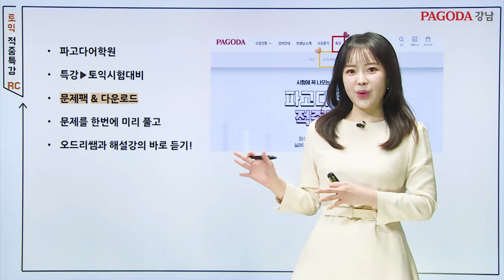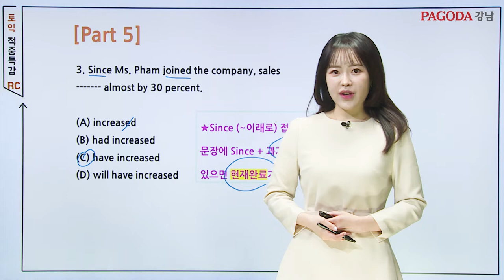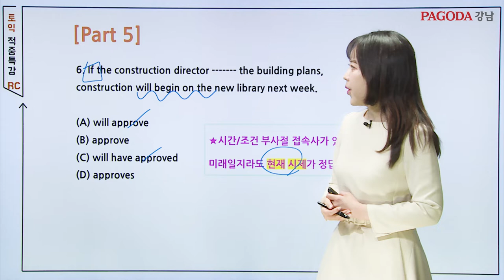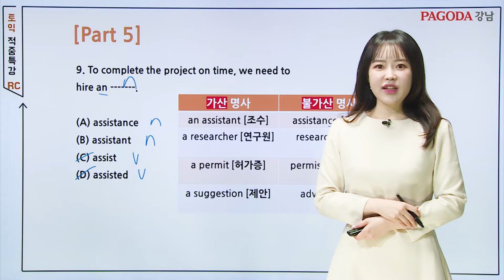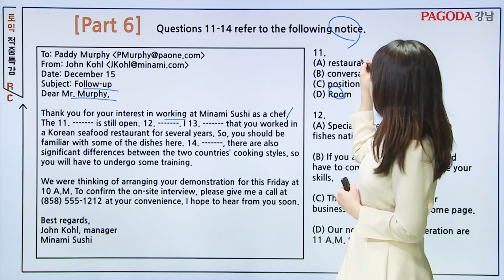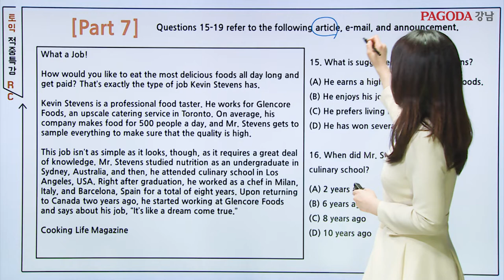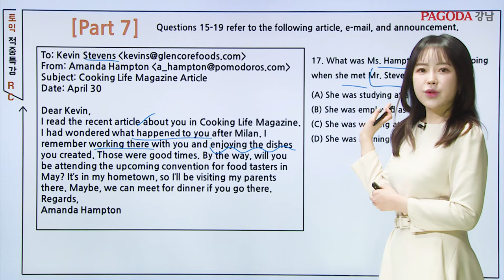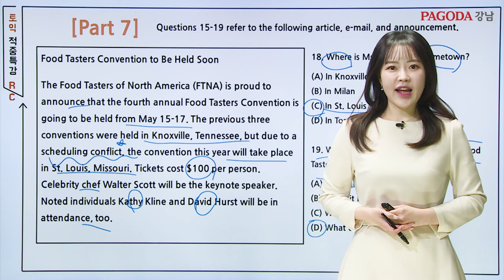[파고다] 23년 02월 04일 토익 시험 직전 RC 파트 출제 경향 정리 (풀버전) by 파고다 끝토익 오드리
파고다강남 대표토익 "끝토익"
오드리 선생님 의 24년 상반기  토익 시험 직전 RC파트 완전 공략

시험에 나올 문제만 골라서 알려준다!
[파고다토익 적중특강] 보고 시험 점수 팍팍 올리세요🙌

✅해당 영상 문제팩&MP3 다운, 더 많은 학습자료 보러가기